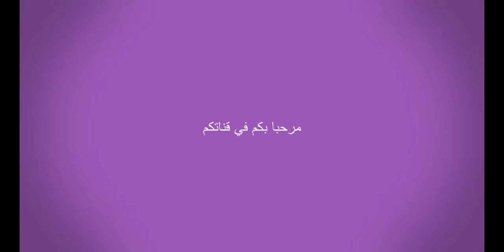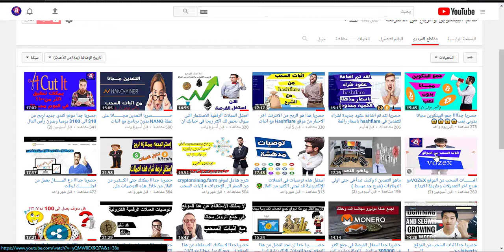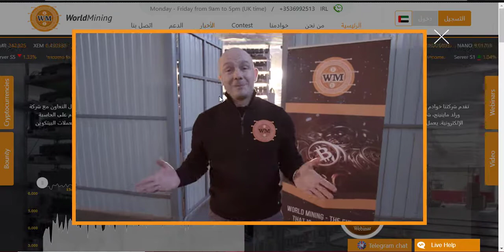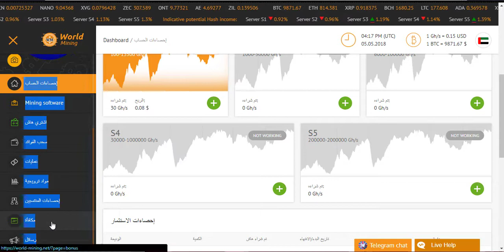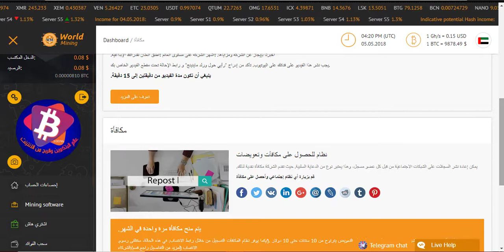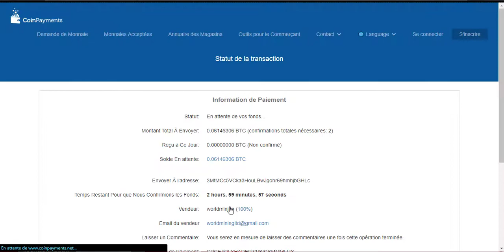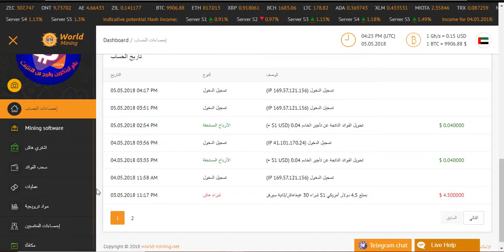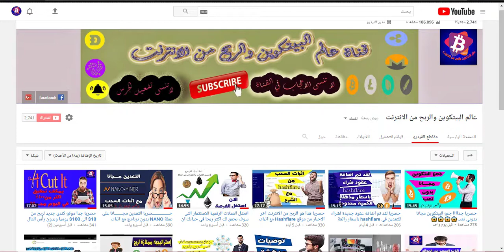حصريا جدا الحصول على 30GH/S مجانا في اكبر شركة world-mining لتعدين البيتكوين واجعلك راتب شهري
كيف تحقق مدخول أسبوعي إثبات السحوبات بدون فعل أي شيء شركة
world-mining التعدين البتكوين الموجودة على أرض الواقع مضمونة 100% ما عليك سوى شراء قوة التعدين GHS وبدأ العمل في سحب المدخول اليومي الخاص بك ورائع أنها تعطيك 30GHS مجانية هذه فرصتك لتحقق مدخول يومي بعيدا عن النصب الربح إبدأ بمبلغ للتعدين وستفد من 30GHS شركة رائعة إستغل فرصة النجاح .
▬▬▬▬▬▬▬▬▬▬▬ஜ۩۞۩ஜ▬▬▬▬▬▬▬▬▬▬▬▬▬
GHs 30 رابط الموقع للتسجيل والحصول على هدية من موقع
ــــــــــــــــــــــــــــــــــــــــــــــــــــــــــــــــــــــــــــــــــــــــــــــــــــــــــــــــــــــــــــــــــــــ
رابط التسجيل في الموقع Hashflare
رابط التسجيل في الموقع vozex
CRYPTOMININIG
GHs 50 رابط الموقع للتسجيل والحصول على هدية من موقع
ــــــــــــــــــــــــــــــــــــــــــــــــــــــــــــــــــــــــــــــــــــــــــــــــــــــــــــــــــــــــــــــــــــــ
الصفحة الفيسبوك عالم البيتكوين والربح من الانترنت
رابط التسجيل في الموقع bitverts.io
رابط التسجيل في الموقعYOBIT
رابط الموقعmotormoney
رابط البنك الكتروني payeer
رابط التسجيل في موقع hashfalre

يتكوين مجانا
بيتكوين للبيع
شرح البيتكوين
ربح البيتكوين,
رابح يوتيوب,
bitcoin ربح
سعر البيتكوين
تعدين البيتكوين من جهازك
شراء البيتكوين
شرح البيتكوين
bitcoin شرح
bitok
E-coin
ecoin
بيتكوين للبيع
بيع البيتكوين
شراء عملة البيتكوين
شراء Bitcoin
spectrocoin
افضل مواقع شراء بيتكوين
localbitcoins